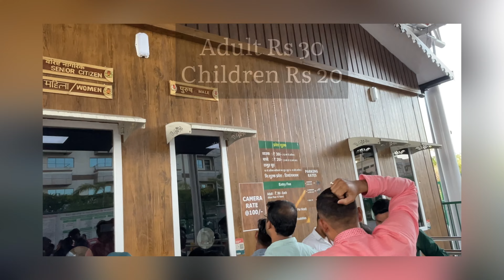Zoological park Jamshedpur | Zoo Jamshedpur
Zoological park is located in Jamshedpur. Aur hum log Eid par first time new wale entry se zoo gaye there are more exciting moments in this video so please watch till end.

And do like 👍 and share